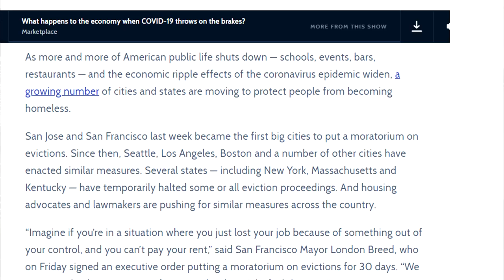Are Eviction Bans Fair?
Cities and states across the country have issued bans on evictions.  Is this fair to all affected by the crisis?  (Recorded on March 15, 2020 - check for updates for current state of the law as laws are changing hourly)

As of the date of the recording of this video on March 15, 2020, the states of New York, Massachusetts, and Kentucky, as well as numerous cities across the country have issued bans or moratoriums on evictions.

As currently implemented, these bans prohibit landlords from evicting tenants for any reason, including non-payment of rent.  This was done in order to relieve the stress of the current crisis on struggling tenants who may have lost their jobs or may be temporarily out of work due to business shut downs.

While the eviction bans do not mean that tenants don't have to pay rent, they do mean that if they fail to pay rent, the landlords have no legal recourse.  Also, because most tenants will never be able to pay back the shortfall in the rents even after the situation improves, the bans essentially mean that the landlords will experience a permanent loss.

The question that arises from these government actions is are these bans fair to everyone affected?  Certainly, it is fair from the perspective of the tenants who are dealing with difficult times.  But, what about the landlords?

Many landlords are in the same boat as the tenants -- many have been laid off or are on temporary work shut down with their job incomes severely limited.  Some landlords rely exclusively on rental income, which will now likely be disrupted.

In order for this ban to be fair, the government should provide similar moratoriums on payments of taxes, utilities, and mortgages to landlords.  Without that, the cost of the crisis as it relates to housing is pushed entirely on landlords.  This should be addressed.